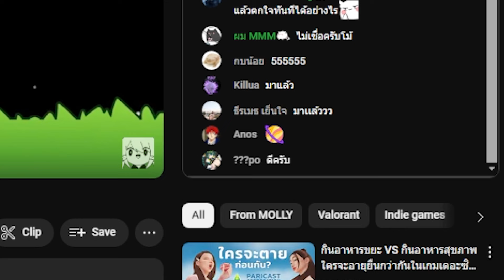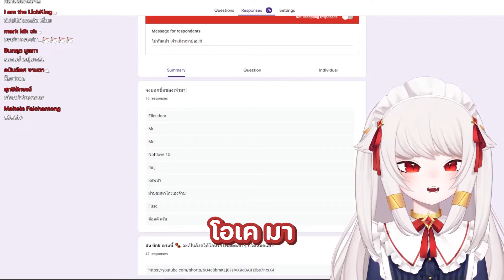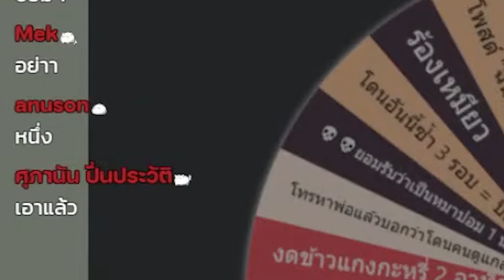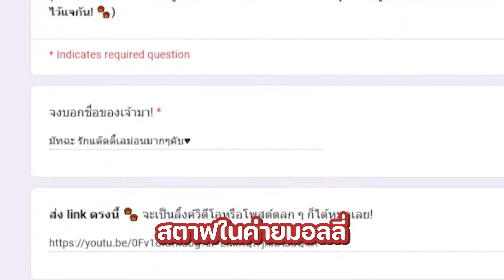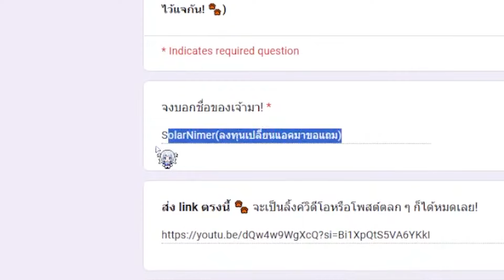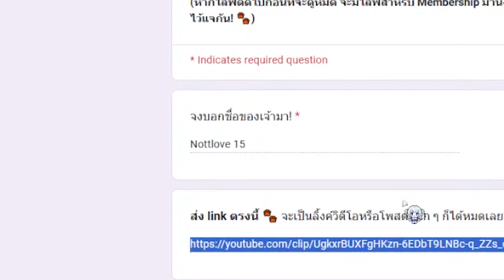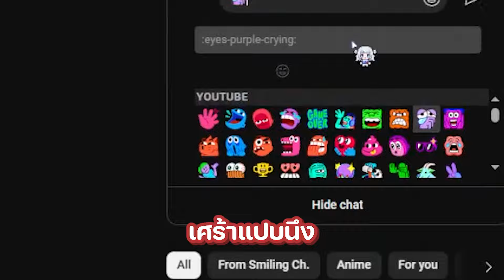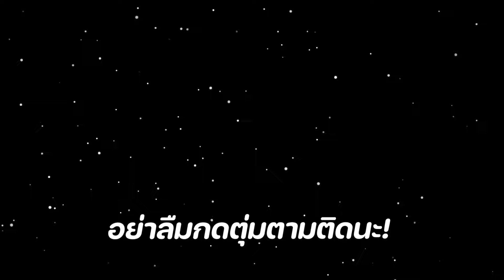หลุดขำ = โดนลงโทษ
ไม่น่าท้าชาวบ้านเขาไว้เลย

จากไลฟ์ "ขำ = หมุนวงล้อลงโทษ!"